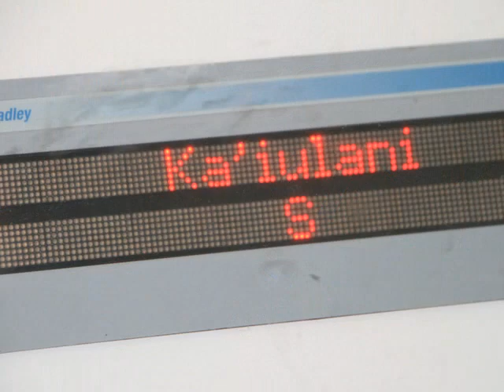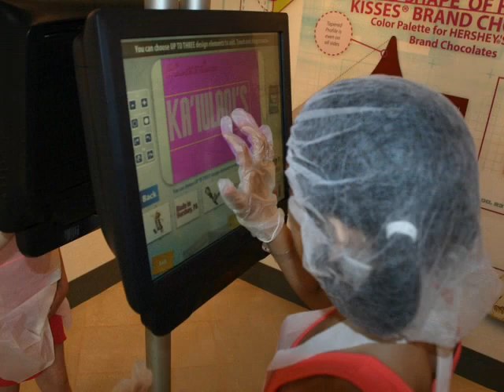Hershey's Factory Workers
The new Create Your Own Candy Bar exhibit and Kiss Works at Hershey's Chocolate World, PA.